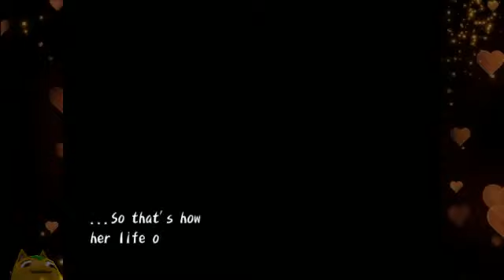Prismaeya || Harvest Moon: Another Wonderful Life (Part 1)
Mika plays Apollo Justice: Ace Attorney for DS!